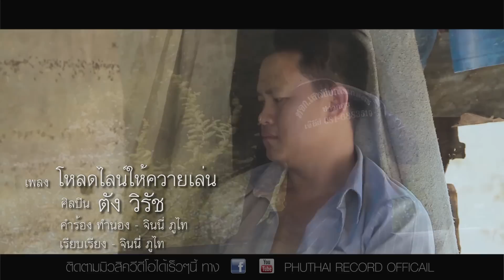โหลดไลน์ให้ควายเล่น - ตัง วิรัช [ Lyrics Version ]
โหลดไลน์ให้ควายเล่น - ตัง วิรัช
ห้องบันทึกเสียง ภูไทเร็คคอร์ด  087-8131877
ดนตรีครบวงจร จุดเดียวเบ็ดเสร็จ ทั้งดนตรี  วีดีโอไลลิก MV